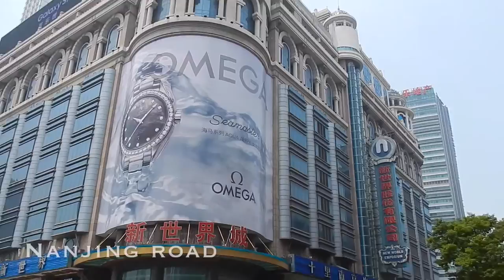Shanghai - Best of Travel Video -2016 - 上海2016年5月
A brief look at our 4 day trip to Shanghai in 2016